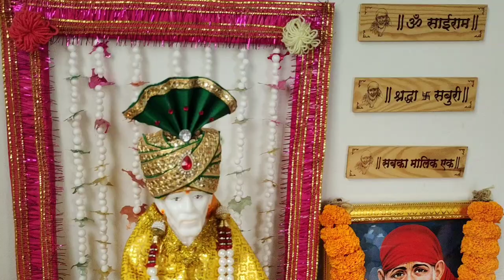Thursday Shirdi Sai Baba Pooja At My Home🌹Thursday আমি কিভাবে সাঁই বাবার সেবা করি🌹🙏 Om Sai Ram 🙏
Thursday Shirdi Sai Baba Pooja At My Home 🌹আমি কিভাবে সাঁই বাবার সেবা করি🌹🙏 Om Sai Ram 🙏

Thanks
Mun